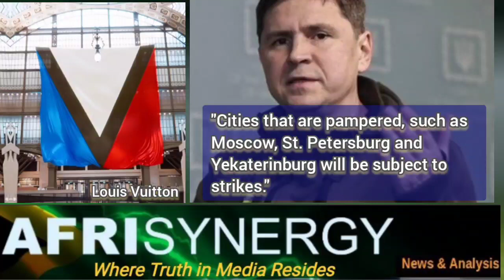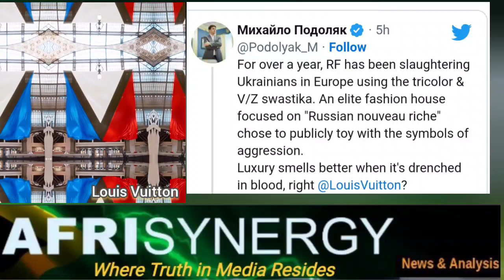Podolyak, Zelensky's advisor says "V" in Louis Vuitton blue, black, white, red flag is swastika